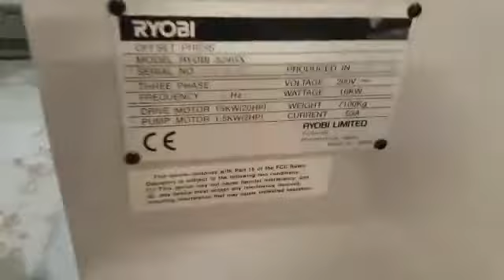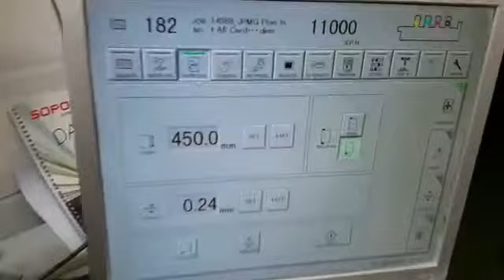Excellent 4 colour Ryobi 524 GX